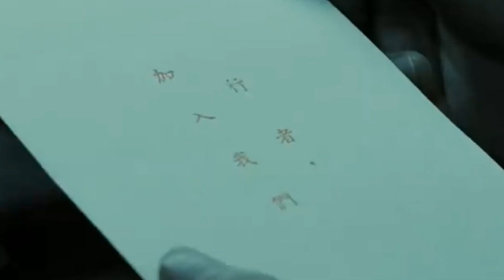ALAN WALKER - SING ME TO SLEEP [FEAT. ATEEZ] MV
this is my mashup i made enjoy